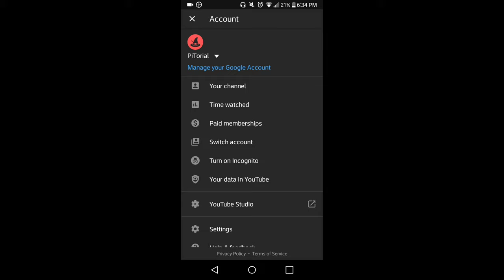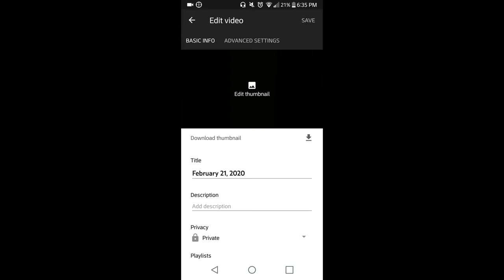How to Delete YouTube Videos on Your Phone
Just incase if you don't have access to a computer, I am going to show you two simple ways on how to delete your videos on your Android and iOS device. There are two ways you can delete your youtube videos on your phone. First, I am going to show you , how to delete your youtube videos on your phone through the YouTube app. After that I will you another different method by which you can delete your YouTube videos on your phone with YouTube Studio app. If you have any trouble deleting your videos from your phone, just leave a comment on my video, and I will guide you through the whole process on deleting your YouTube video.